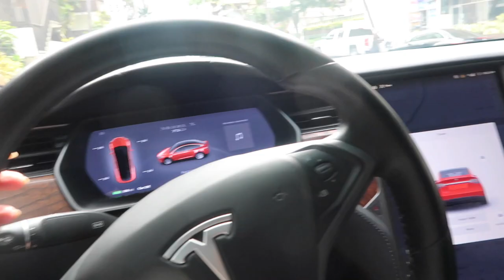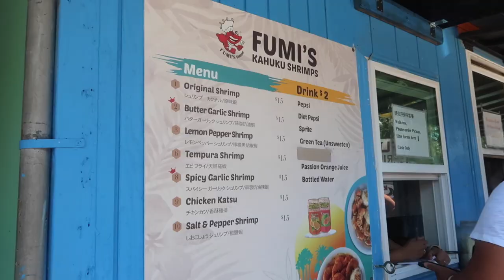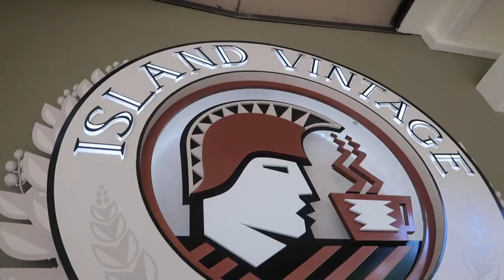Hawaii Vlog: Our Family Vacation | LINDA VUONG at HAUSOFCOLOR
We took this trip back in June of 2021 and it was sooo fun for the whole family! The kids still talk about it to this day. We ate tons of island food, exotic fruit and swam in the beautiful blue water. Salt, sand, and sea were all we needed!

Things/Places mentioned:
Royal Hawaiian Food Center

Camera:
• (travel/vlogs): Canon G7X Mark II
• (everything else): Canon 70D

Produced by: Linda Vuong
Edited by: Linda Vuong